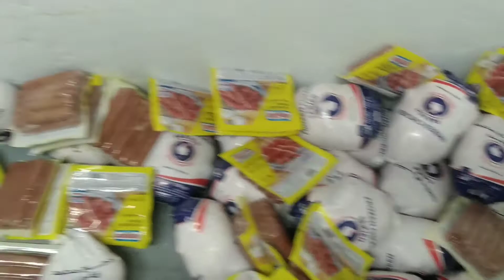Van Dung về ăn Tết làm loạn nhà bếp công ty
Van Dung chúc các bạn ở lại ăn Tết vui vẻ.